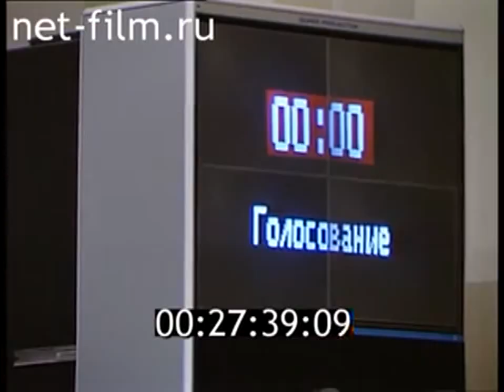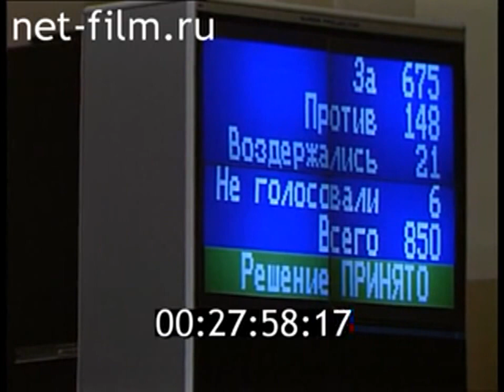Congress Clip-Movies Series - RSFSR Anthem (Patriotic Song) Episode 6 - (1992-1993) 720P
Sixth video of RSFSR Clip Movie
Patriotic Song - Russian Anthem